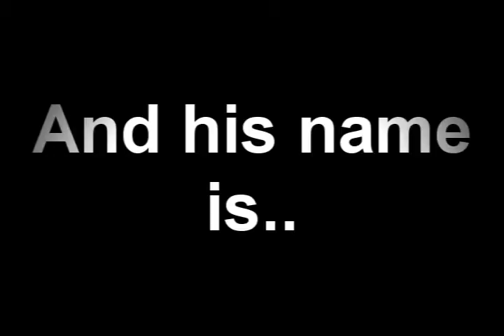Ho Bashing bh vid 1 hand cannon void d bow pking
Hi, this is is my first vid out on this acc, new vid soon.
Almost all of these clips are in non +1 item worlds.

This game is owned by Jagex Ltd. I do not claim to own any of these songs or the game itself, you can play this

Songs:
Eminem - Till i collapse
All that remains - two weeks.
I puschased all these songs from: Itunes.